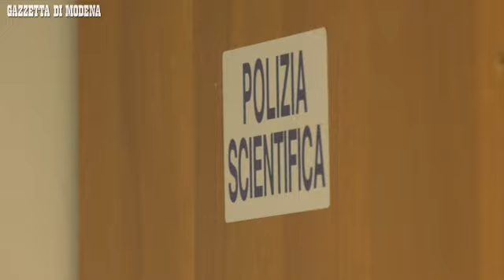Carpi, maxi controlli della Polizia alle sale slot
Maxi blitz della Polizia ieri pomeriggio alla sala slot Enry & Co. di via Cattani, al Bingo di via dell'Industria e nel dehors del "Guerzoni" dove da tempo vengono segnalati bivacchi e furti dai frequentatori edai gestori del circolo. I controlli, cui la Gazzetta ha potuto assistere in esclusiva, sono stati effettuati con il coordinamento del Commissariato di Carpi insieme a nove uomini del reparto prevenzione crimine di Reggio Emilia e la Volante con due agenti. In tutto quattro auto della Polizia arrivate su obiettivi strategici durante gli orari in cui gli esercizi sono maggiormente frequentati. I primi due interventi rientrano nell'operazione "Alto Impatto" per prevenire il controllo del gioco d'azzardo. In tutto, nei due esercizi sono state identificate 98 persone, tra le quali 21 stranieri e altre 25 con precedenti. Entrando nel dettaglio, alla sala slot e videolottery di via Cattani sud i controlli della Polizia si sono concentrati su 37 persone e sui permessi di tipo amministrativo per svolgere l'attività. In particolare è stata verificata l'esistenza della licenza "86" concessa dal Comune per le slot e la licenza "88" per le videolottery. Esistono differenze sostanziali tra le slot e le vlt. Le prime consentono a chi gioca di vincere il 75% dell'incasso presente nella singola macchina (il cosiddetto payout) e funzionano solo con moneta da 50 centesimi a 2 euro. Le vlt, invece, pagano l'85% del circuito intero e allettano ulteriormente i giocatori con i jackpot, ovvero somme messe in palio con il risultato che gli avventori sono invogliati a spendere sempre di più.   La cronaca    Video di Gino Esposito